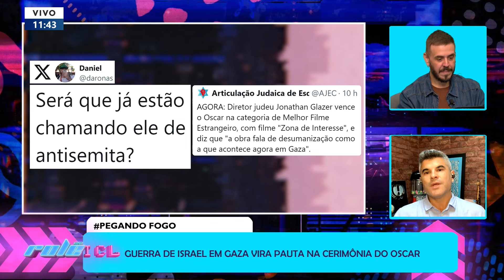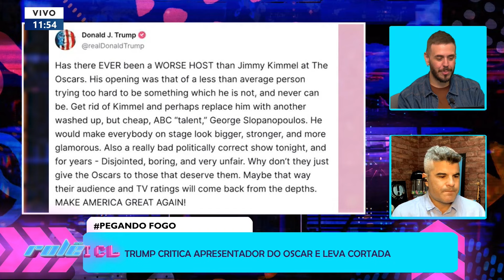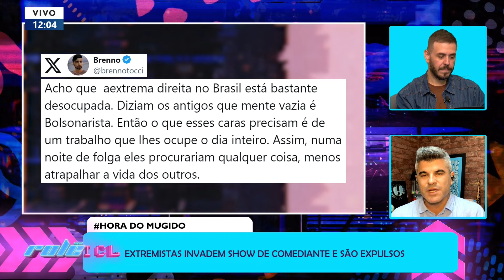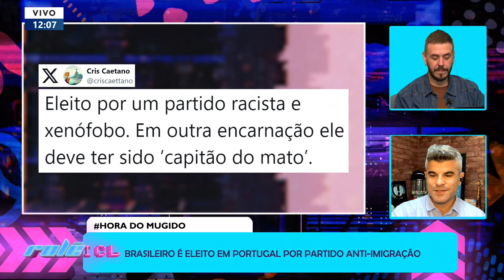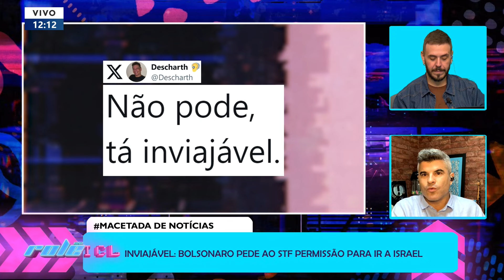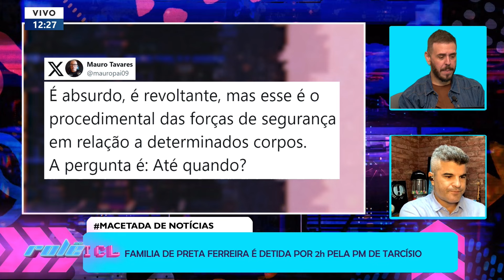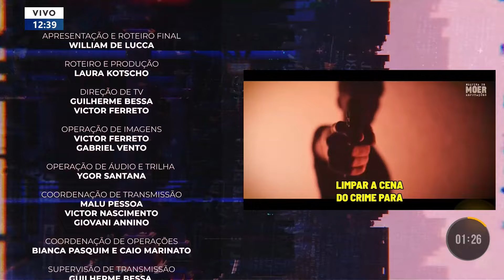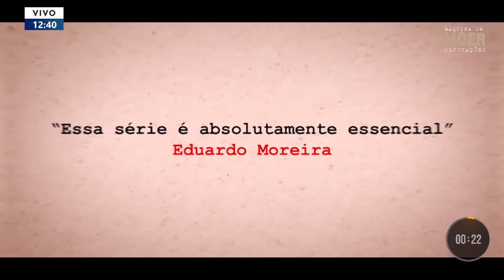ROLÊ ICL - 11/03/24 - GUERRA EM GAZA NO OSCAR, NETANYAHU E BOLSONARO UNIDOS E PRONUNCIAMENTO DE CUCA